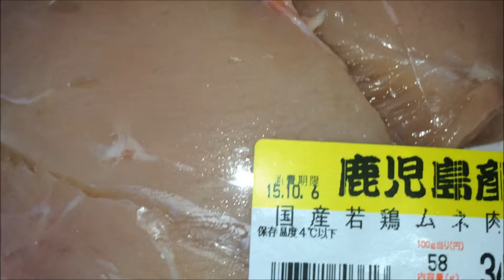【にんにくチキンかつカレー】作り方★お節もいいけどやっぱりこれだね！こんなのが食べたかったんだよ！